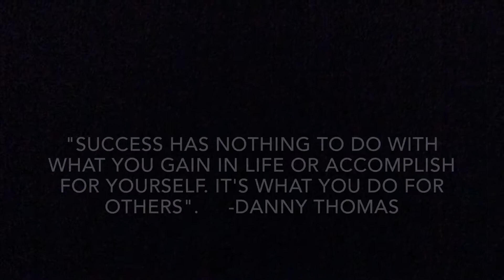Follow Our Footsteps | Grade 6 PSA: Yaldei